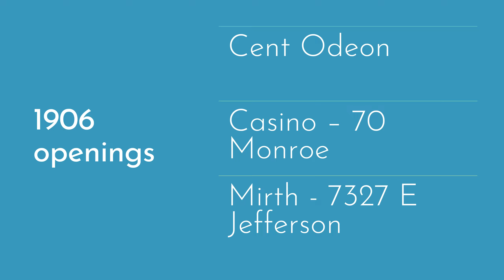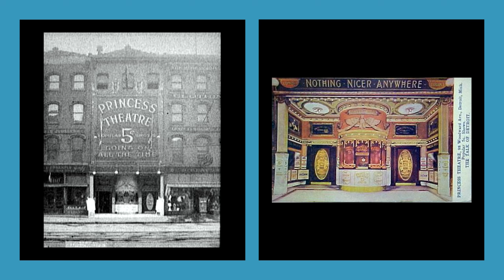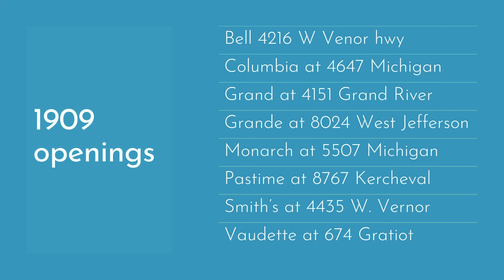Detroit movie theatre history 1900-1909